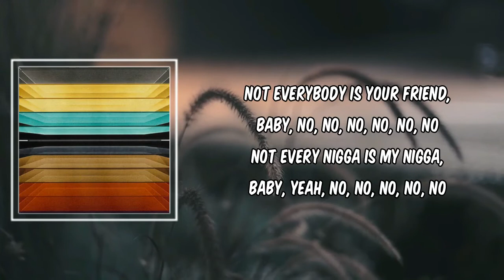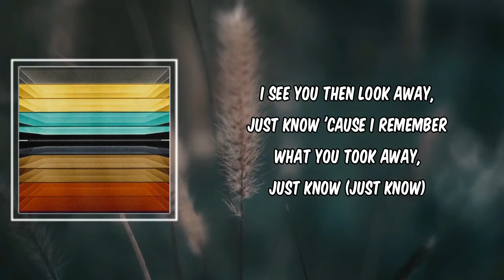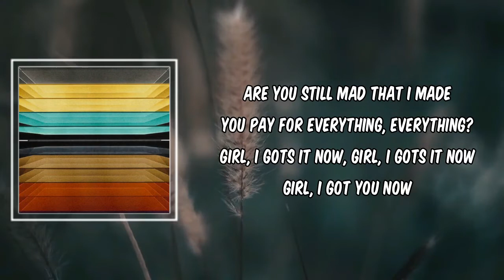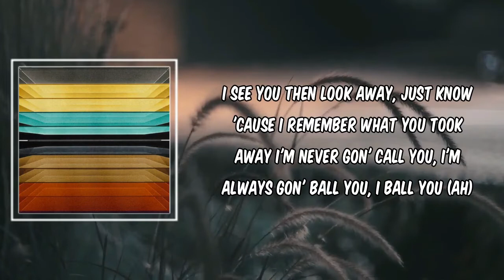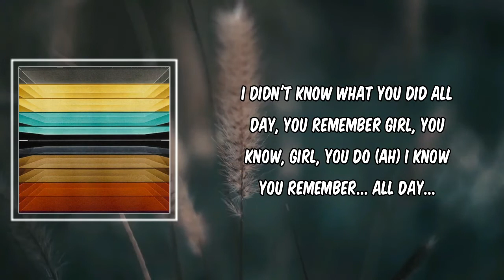JUS KNOW (Lyrics) - PARTYNEXTDOOR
JUS KNOW by PARTYNEXTDOOR
Album: COLOURS

JUS KNOW Lyrics:
[Intro: Mister Lies]
Back when we were young...
Back when we were young, I...

[Chorus: PARTYNEXTDOOR]
I remember everything, know that I'm watching
I remember everything, just know
I see you then look away, just know
'Cause I remember what you took away, just know (Ah, ah)

[Verse 1: PARTYNEXTDOOR]
Not everybody is your friend, baby, no, no, no, no, no, no
Not every nigga is my nigga, baby, yeah, no, no, no, no, no
Hey, you used to kiss me then smile (I remember every, oh)
Shit that I missed for a while (Oh, oh)

[Refrain: PARTYNEXTDOOR]
I remember everything (Ooh)
I remember everything
I remember everything (I remember every...)
I remember everything, yeah (I remember every...)
Oh, oh (I remember everything)

[Chorus: PARTYNEXTDOOR]
'Cause I remember what you took away, just know (Just know)

[Verse 2: PARTYNEXTDOOR]
Mama still checks the letters
That I used to write you when we broke up
When I said shit like...
"When we grow up, I'ma buy you shit when we blow up"
Hey, we were the original Kanye and Kim
You know, Kanye and Kim
Now it's Drizzy and Rih', it was so obvious then, oh, yeah
You know I remember, I remember everything (I remember)
Even details about the wedding ring (I remember)
I got questions about everything (I remember)
Broke your heart, girl, you deserve these things (I remember)
Are you still mad that I made you pay for everything, everything?
Girl, I gots it now, girl, I gots it now
Girl, I got you now

[Outro: PARTYNEXTDOOR & Travis Scott]
I remember everything, just know (Ah)
'Cause I remember what you took away
I'm never gon' call you, I'm always gon' ball you, I ball you (Ah)
That's for real, it's the same shit, it's amazing
Rollin' OD, rollin' deep
713, that's my Zip, I reside
I didn't know what you did all day, you remember
Girl, you know, girl, you do (Ah)
I know you remember...
All day...